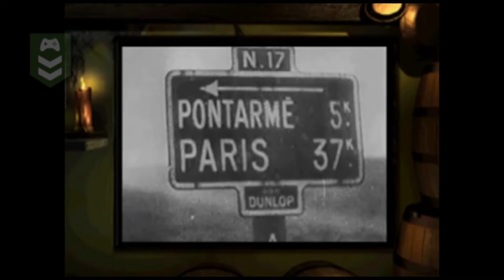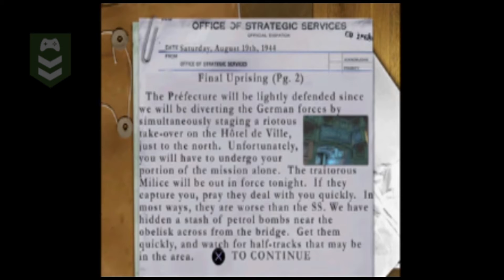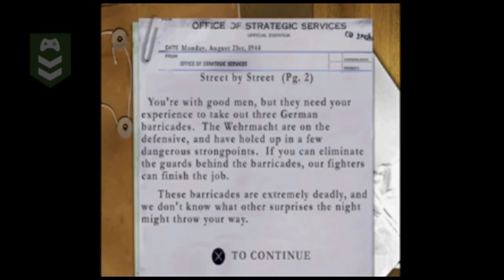[PSX] | Medal of Honor Underground | Parte 10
¡Liberando París!

Continuamos con esta nueva serie en el canal "Medal of Honor Underground" si deseas ver los demás episodios, puedes disfrutarlos en este enlace:

Puedes ayudarme a seguir subiendo contenido, dejando tu like, tu comentario y compartiendo con todos tus amig@s.

Si deseas que suba contenido de otros juegos, escríbeme en los comentarios y los más votados serán jugados.

¡Saludos Cabo!

Te invito a visitar mi tienda, donde puedes adquirir mercancía de nuestros personajes, donde ustedes los subs les dan los nombres, además participa de los torneos de nombres en mi perfil de Instagram:

Sin importar si tu día fue bueno o malo, puedes tener la certeza que cada día a las 16:00 (GTM-5) puedes pasar unos minutos muy divertidos que te alegrarán el día. Cada video es publicado con cariño a todos los subs, la mayoría de los juegos fueron pedidos por ustedes, y hagamos de nuestra comunidad una "Hermandad".

Vamos creciendo poco a poco y ustedes los subs irán desbloqueando nuevas experiencias para disfrutar.

1. ¿Por qué SGT?
R/: Son las iniciales de mi nombre.

2. ¿Qué tipo de música te gusta?
R/: Música barraco/clásica y rock.

3. ¿Tienes algún tipo de estudios?
R/: Si, varios diplomados en Marketing.

4. ¿Qué utilizas para grabar y editar?
R/: Grabador de pantalla de Windows 10 y Adobe Premiere Pro.

5. ¿De donde eres?
R/:  Colombia.

6. ¿Cuando cumples años?

7. ¿Cuantos años tienes?

8. ¿Cuál es tu nombre real?

9. ¿Cuándo vas a grabar videos con tu voz real?

10. ¿Cuándo vas a grabar videos saliendo en pantalla?